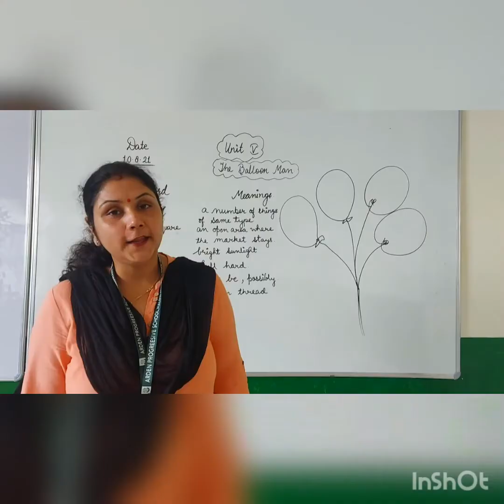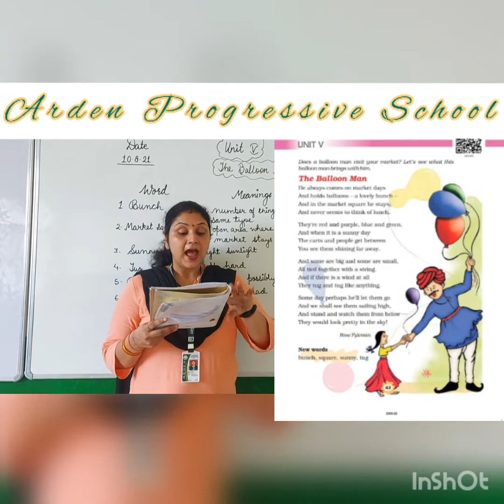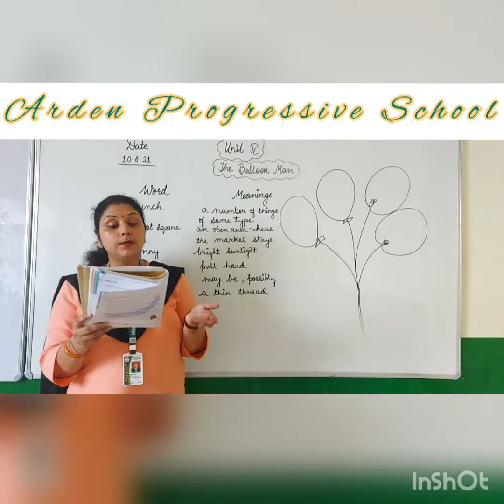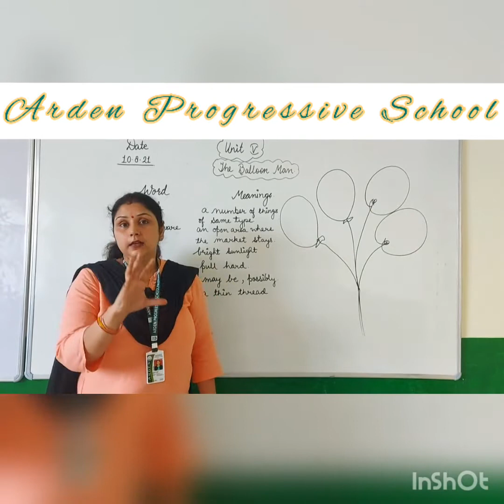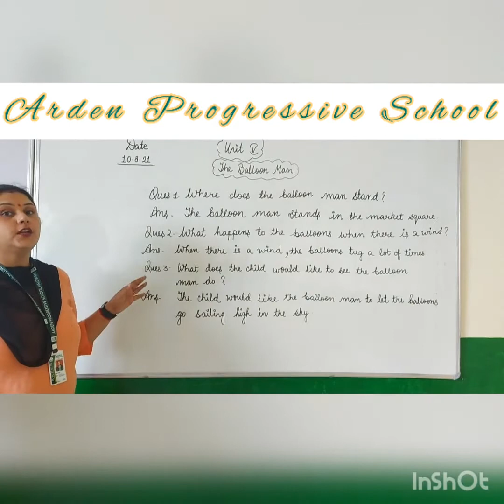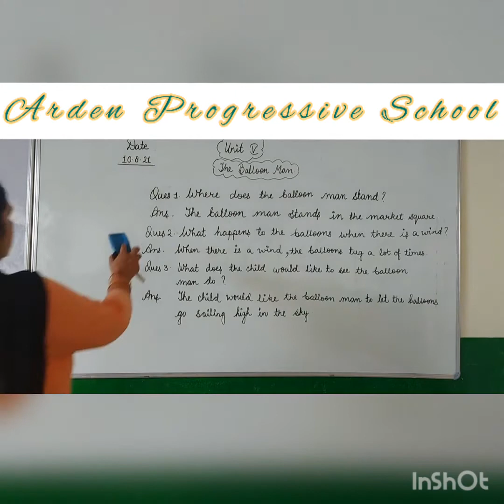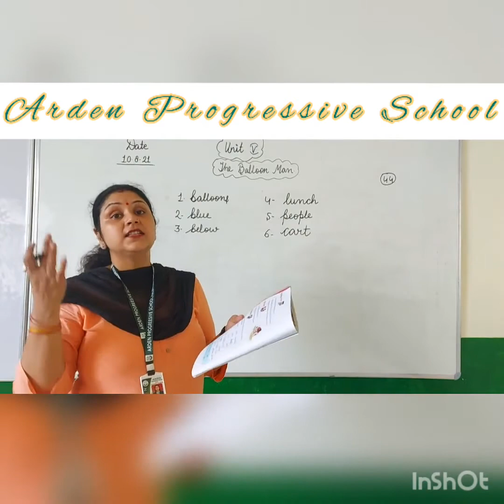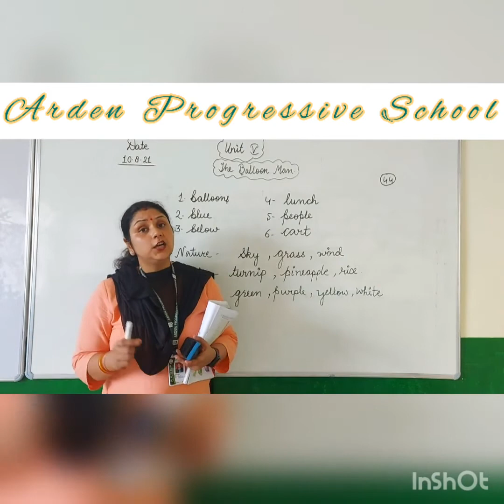Grade 3 /Unit 5/ The Balloon Man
Grade 3/ The Balloon Man